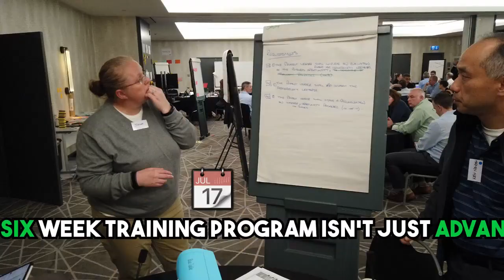🌟 Ready to ascend to the highest echelon of the House of Business Architecture (HOBA) framework? 🚀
Introducing the 'Advising HOBA 1.0' program, presented by Heath Gascoigne, CEO of HOBA Tech and visionary behind the internationally acclaimed 'Business Transformation Playbook.' 📚

🏆 This is not just advanced; it's elite. 'Advising HOBA 1.0' is the pinnacle of HOBA certification, and it's by application only. Are you up for the challenge?

✨ Explore the Five Pillars of 'Advising HOBA 1.0':
1️⃣ Mastering Advanced HOBA Concepts
2️⃣ Training Mastery
3️⃣ HOBA Certification Trainer Preparation
4️⃣ Mentorship and Coaching
5️⃣ Workshops and Masterclasses

🔍 Mastery in advanced HOBA principles and practices
📊 Skills to become a certified HOBA Trainer and mentor
🤝 Advanced training and coaching techniques specific to HOBA
🚀 Expertise to lead advanced HOBA workshops and masterclasses

Prerequisites:
✅ To embark on this exclusive journey, you must have successfully completed the "HOBA Business Transformation Expert" program and
✅ demonstrate practical experience in leading business transformation initiatives using HOBA practices.

Program Details:
📅 6 weeks of intensive learning
📅 Advanced online modules, workshops, and mentorship
📅 Interactive group discussions and Q&A sessions

🚀 Join the ranks of HOBA Masters who train and mentor future HOBA Business Transformation Professionals.

🌐 Apply now to unlock a world of new opportunities in business transformation. Your journey to mastery begins here. Transform businesses and lives with HOBA Tech. 🌐📈

Ready to invest in your future? For pricing and to register, check out